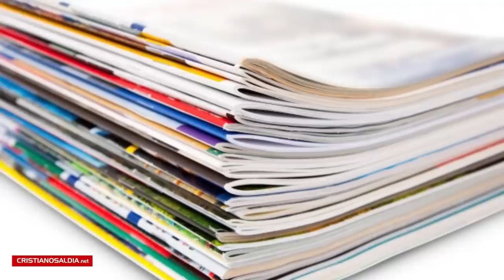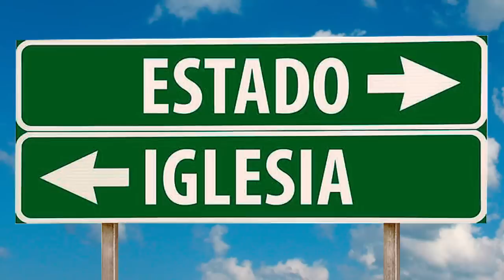3 Cosas que los Cristianos no Pueden hacer en México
En este Video les mostramos 3 prohibiciones que tienen los cristianos y otros grupos religiosos en México.

Quizas muchos ignoran que México es un país laico, es decir que el Estado y las iglesias se encuentran separadas.

Dentro de la Constitución de Mexico existen dos artículos, que separan la Iglesia del gobierno, además de la Ley de Asociaciones Religiosas y Culto Público, en la que se establecen los límites que deben existir entre estas dos organizaciones.

Ver articulo 130 de la Costitución Politica de los Estados Unidos Mexicanos

Ver articulos 21 y 22 de la Ley de Asociaciones Religiosas y de culto Público

En los últimos años los cristianos en Mexico han sufrido persecución, la organización Puertas Abiertas, ubica a México en la posición número 39 de la lista de los países perseguidos de este año 2019.